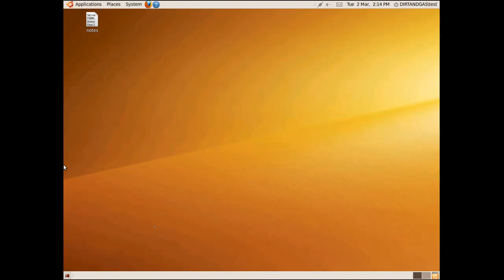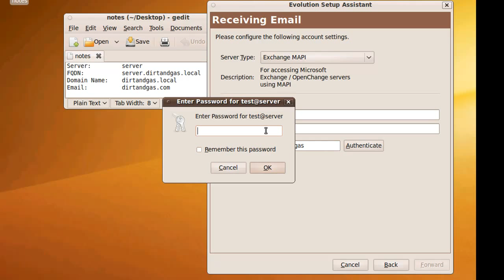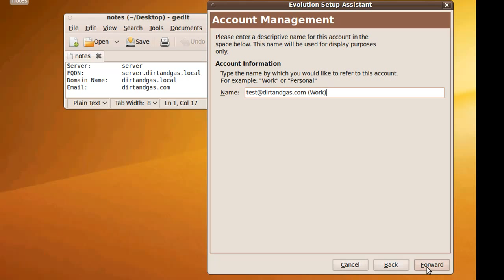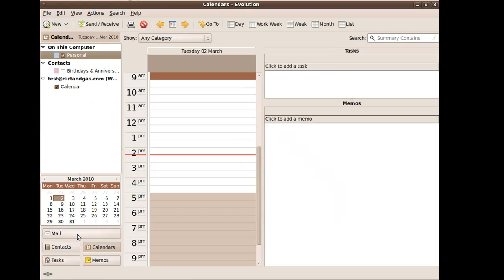HD: How to setup A Ubuntu workstation to sync with Microsoft Exchange 2007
This tutorial shows how to make a Ubuntu (Linux) mail client (Evolution) sync with a Microsoft Exchange 2007 server using the MAPI protocol.